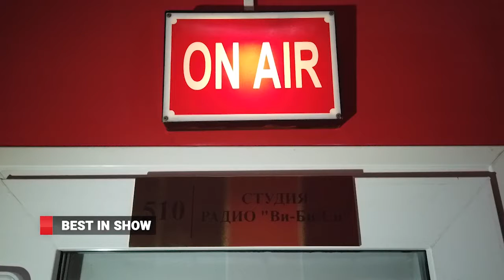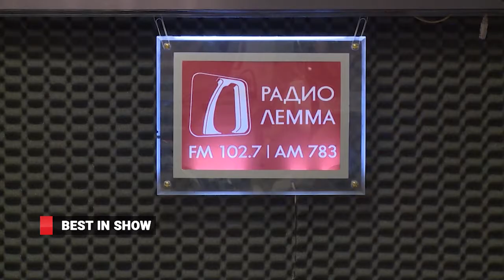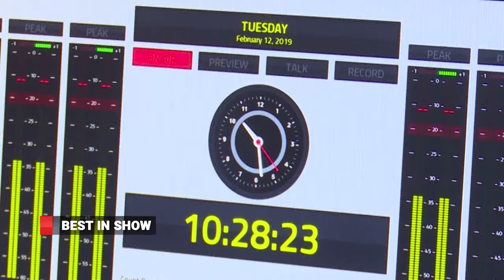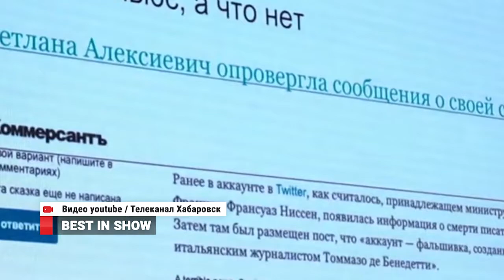Тема Дня | "Лемма" и "VBC" - Best in show | Вместе Медиа. Дальний Восток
В эти выходные стало известно, кто делает лучшее радио на Дальнем Востоке. На одной из площадок ДВФУ на острове Русский состоялся фестиваль  "Вместе медиа. Дальний Восток". Конкурс собрал журналистов и специалистов  в области радиовещания со всего Дальневосточного округа. А всероссийская конкурсная комиссия определила победителей. Ими стали сразу две станции из Владивостока "Лемма" и "Радио ВИ БИ СИ", забрав весь пьедестал! Радиоведущие и шоу-мены отмечают, конкуренция была серьезная. И несмотря на это,. в номинации "ток-шоу", 1-е место третий год подряд, подтвердив своё лидерство и профессионализм, заняла утренняя программа  радиостанции "Лемма" - "Лемманад", до этого известная  как «Первая пара».